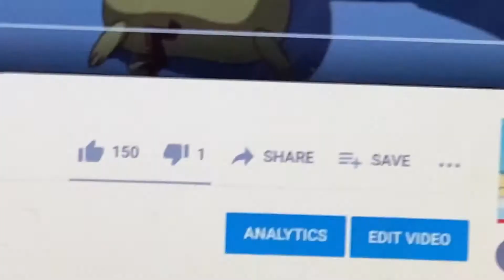To the first person to dislike one of my videos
You’re an inspiration to my channel dude. Congrats